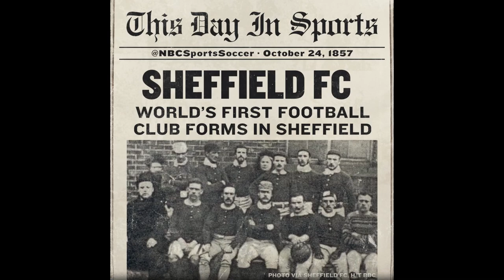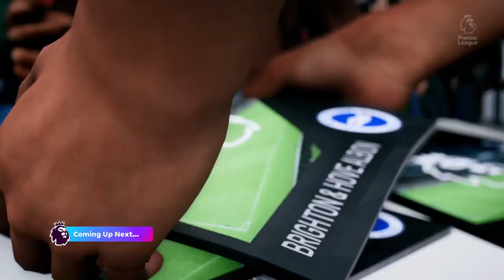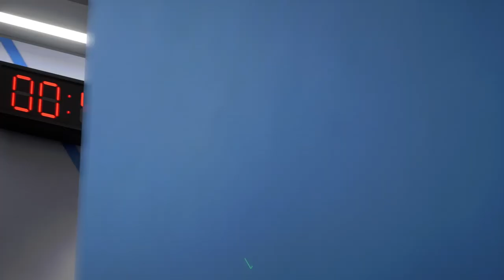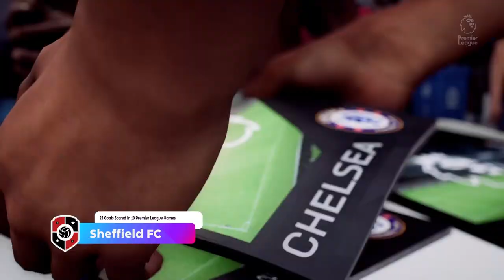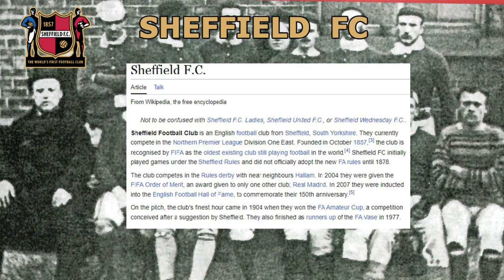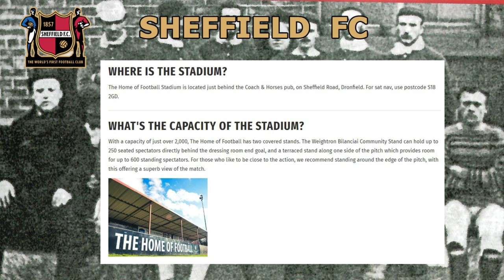Chasing the Premier League Title! - Sheffield FC - Back to Glory Days - S11E29 - FC24